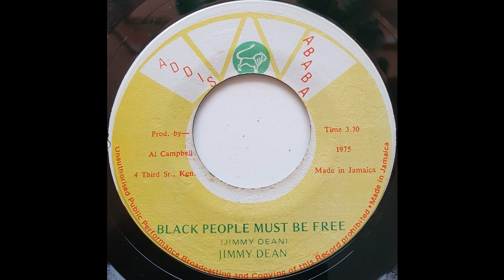Jimmy Dean "Black People Must Be Free"/"Black People Dub" (Addis Ababa)